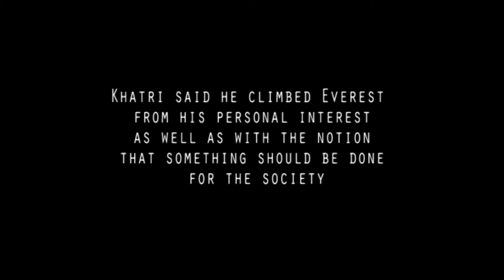Man Bahadur Khatri (Everest Climber)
The first MT.Everest Climber in the whole of MID-WEST is Man Bahadur
Khatri from Rukum District in 19th May 2012